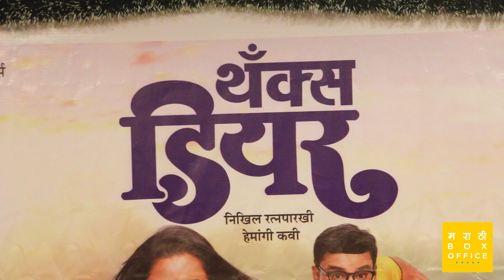'थँक्स डिअर' नाटकाच्या संपूर्ण टीमशी सुसंवाद | Hemangi Kavi | Nikhil Ratnaparkhi